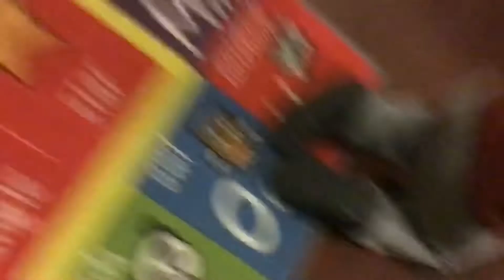Ethan and Elijah play with toy cars!